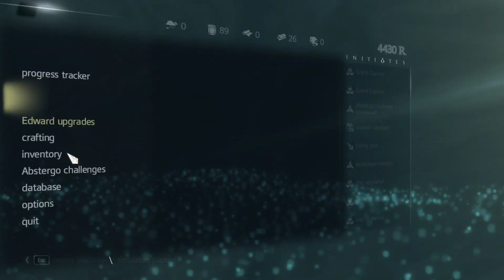Assassin's Creed IV Black Flag : Ep 7 : Shuan what have you come too!?